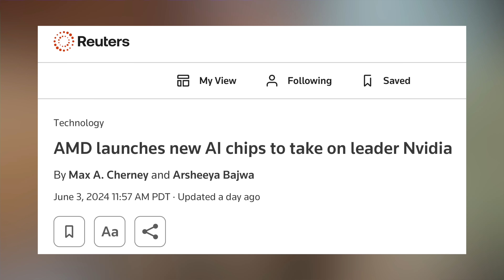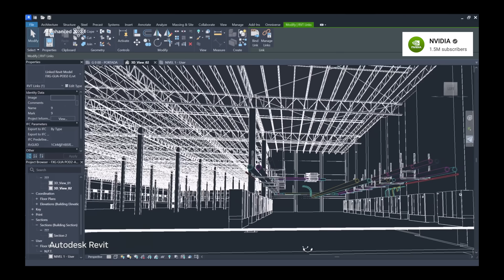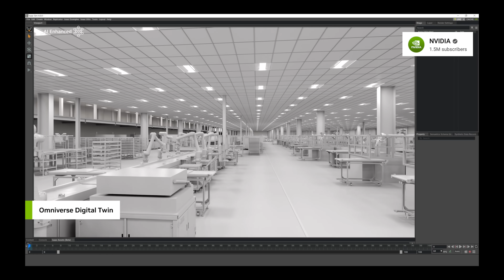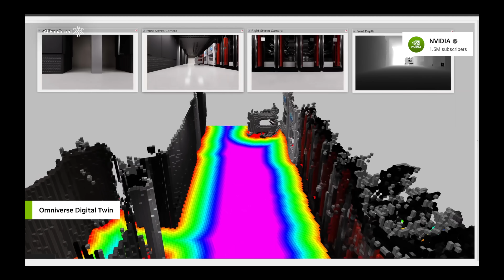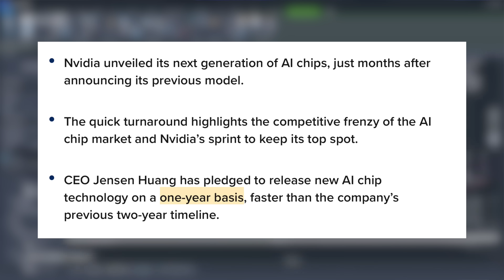Apple Partners with Nvidia | This is HUGE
Nvidia has just released a new chip called Ruben.  They've also released some more video about their products and how they've deepened their relationships with Apple.  Open Ai has been using their Omniverse training software on their Figure 01 robots but Open Ai might be stepping into robotics themselves.